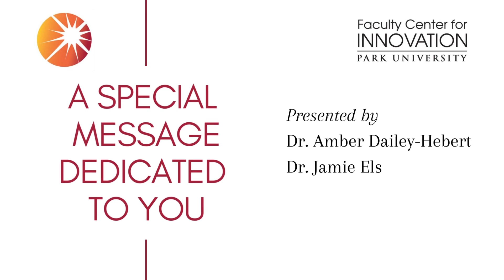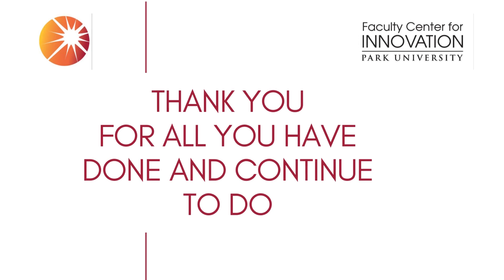FCI Thank You 2021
Amber Dailey-Hebert and Jamie Els